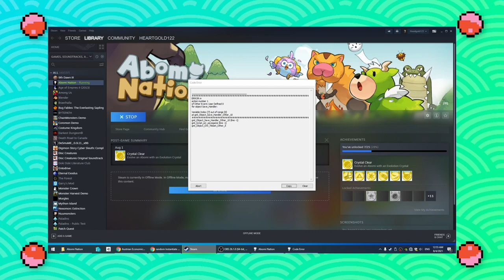The Cancelled Interview w/ Dev of Abomi Nation | Retro Trainer Podcast Ep. 8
This interview was supposed to go at the end of MonCon 2022, but some things changed. Listen to find out what happened and to hear more about Abomi Nation!